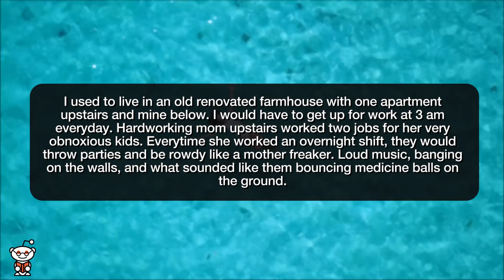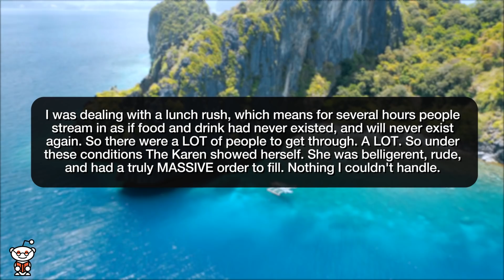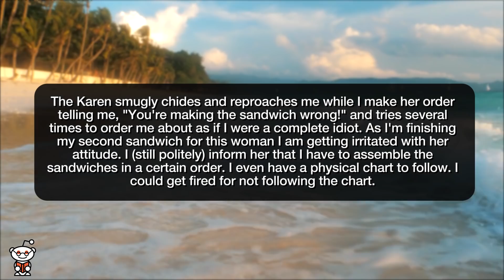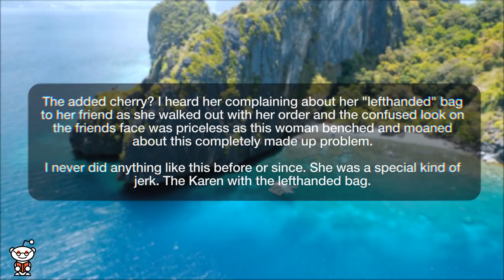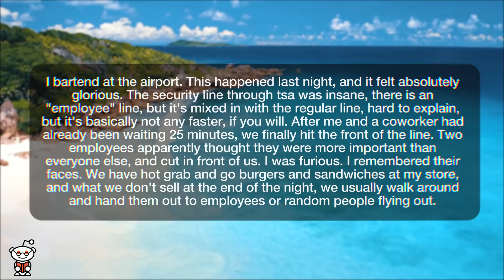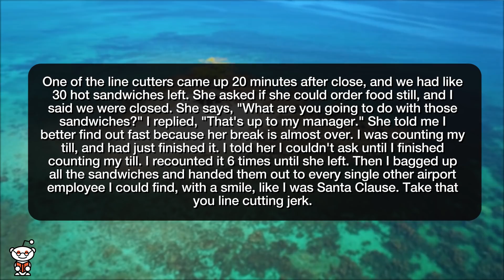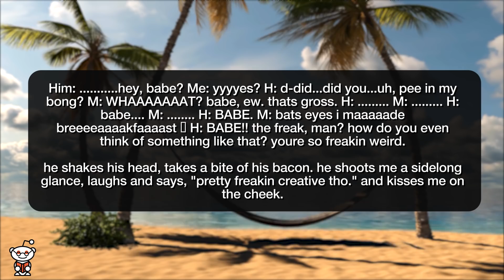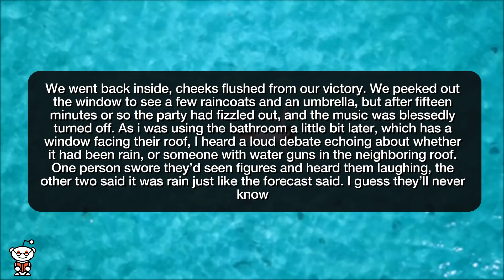r/ProRevenge | You CHEATED on ME?! - Reddit Stories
Storytime Reddit Stories r prorevenge where Upstairs neighbor doesn't care, so I made them care. I think the power went out last night? Don't show up for the handover? Fine. Have fun figuring out what's wrong! The Karen with the lefthanded bag. Keep talking in class. See what happens when you refuse to stop even when it gets annoying. Mug Collection My ex cheated. I had bought us tickets to see his favourite band. Tickets are sold out. I got them transferred to me, he can no longer go.

Story 1 00:00
Story 2 01:55
Story 3 06:50
Story 4 08:40
Story 5 10:30
Story 6 12:45